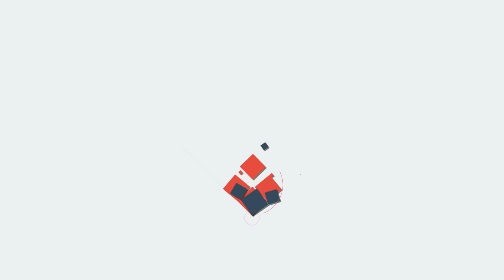Rashya/ അണ്വായുധം സജ്ജമാക്കി